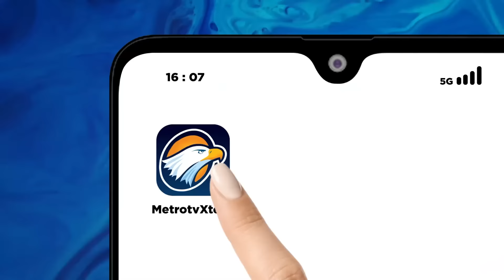Jokowi: Presiden Boleh Memihak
MetroTV, Presiden Jokowi hari ini mengeluarkan pernyataan yang menjadi sorotan bahwa dirinya sebagai presiden boleh berkampanye dan memihak dalam pilpres 2024. Menurut presiden yang terpenting adalah saat kampanye tidak menggunakan fasilitas negara.